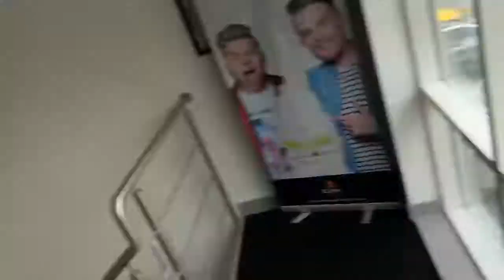I Shaved my BROs hair off PRANK